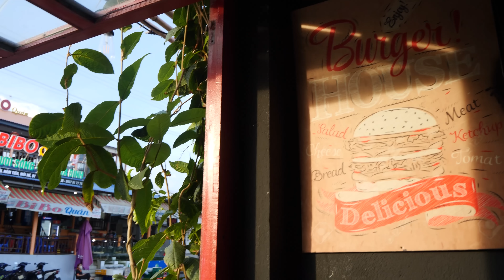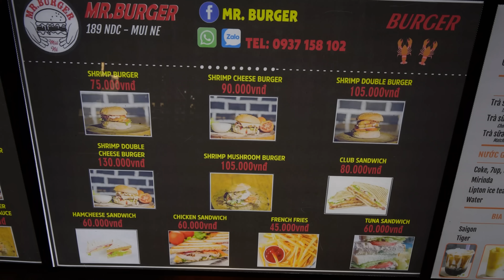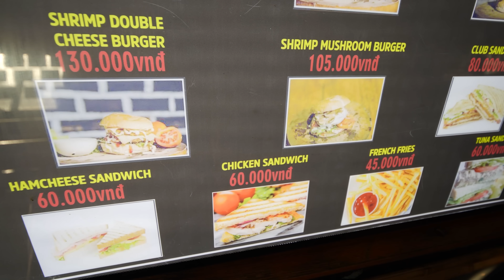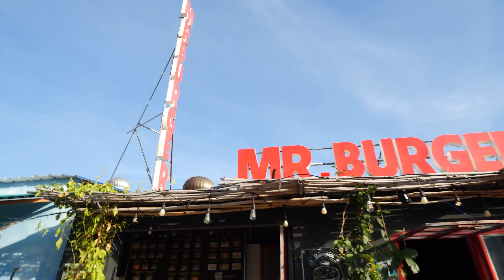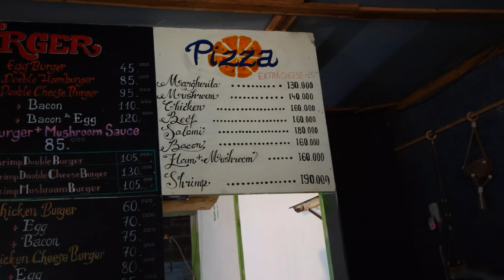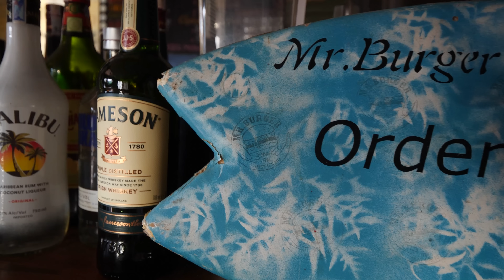Обзор Mr.Burger. Уголок западной кухни во Вьетнаме!